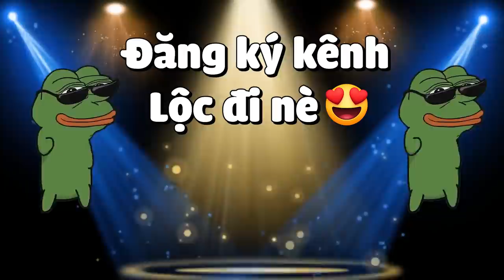MINECRAFT PHÁP SƯ LUYỆN RỒNG * TẬP 2 | LỘC BỊ RỒNG LỬA HOANG DÃ ÁM SÁT VÀ CÁI KẾT😱😵❗ẤP TRỨNG RỒNG